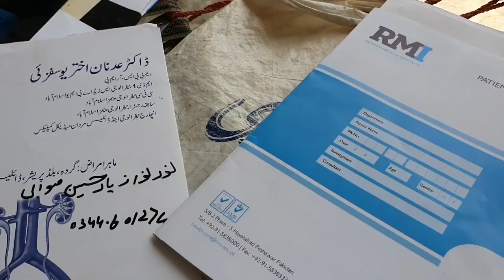Da Gharib Awaz with Jawad Jani | Ep # 487